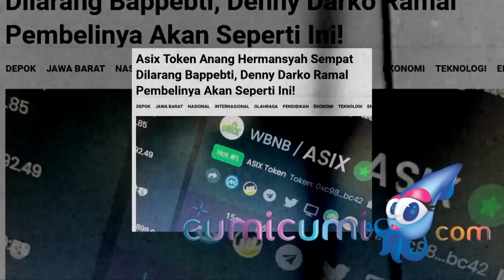Penjelasan Anang Hermansyah tentang Bisnis Barunya yang Mengundang Pro dan Kontra - Cumicam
Bisnis baru Anang Hermansyah mengundang pro dan kontra. Anang yang sedang menbagun bisnis NFT yang kini sedang marak mendapat sorotan banyak pihak. Lantas bagaimana Anang menjelaskan dan meluruskan pro dan kontra yang terjadi ?